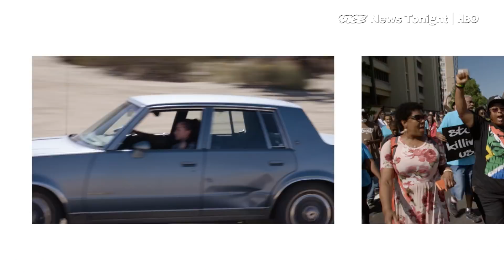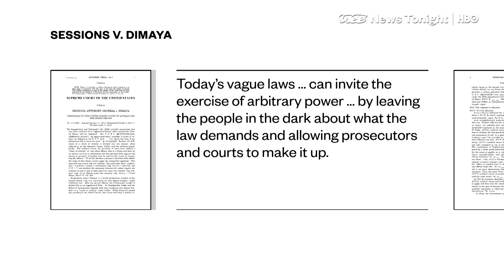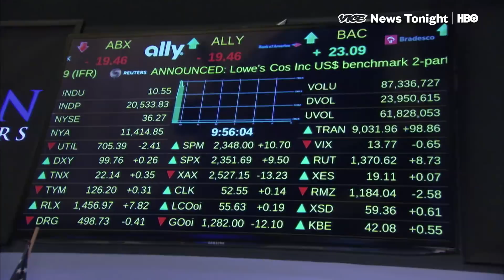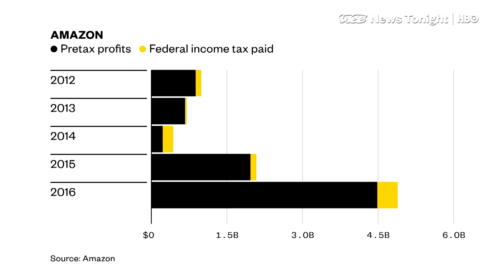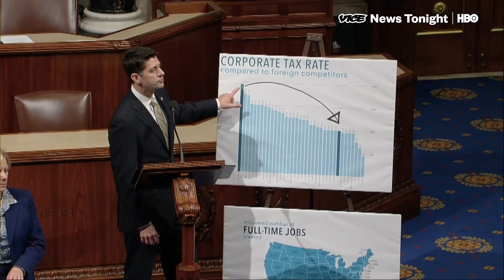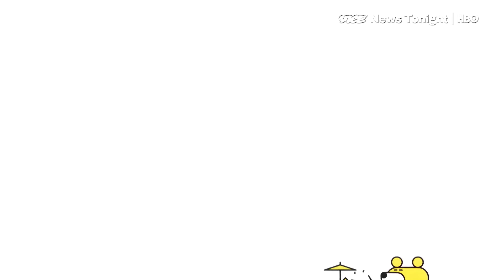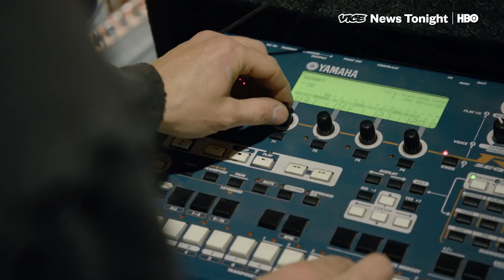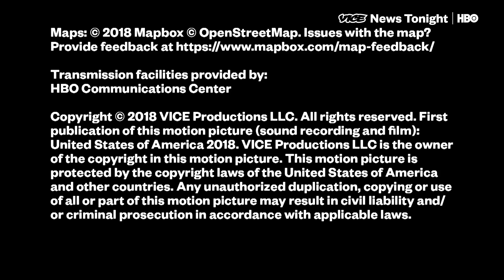Patrolling Yemens Coast & Amazon Dodges Taxes: VICE News Tonight Full Episode (HBO)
This is the April 17, 2018 FULL EPISODE of VICE News Tonight on HBO.

3:16 VICE News investigates allegations of abuse in detention camps in Yemen, where migrants from the Horn of Africa are being held.

13:22 VICE News examines what Amazon's financial statements tell us about the state of the corporate taxes in America.

17:01 Businesses in Florida and Georgia both rely on the same river basin. But the neighboring states disagree on how much of the river’s water can get taken out of the river.

23:05 Disgruntled musician and DIY roboticist Jay Vance is reviving his band of robotic teddy bears that hasn't been on tour since their first in 2007. VICE News checks in as he gets (and oils and tweaks and fixes) the band back together and goes on tour.